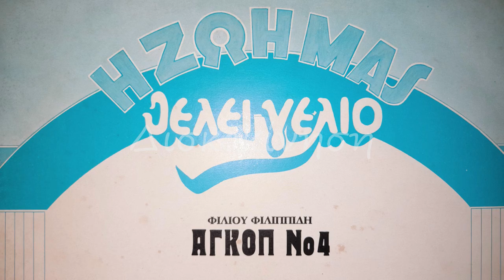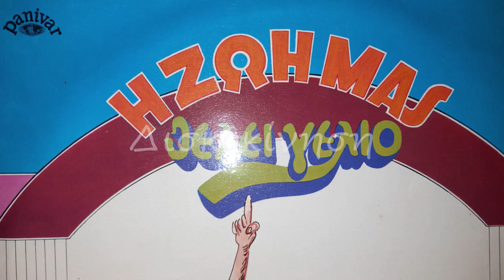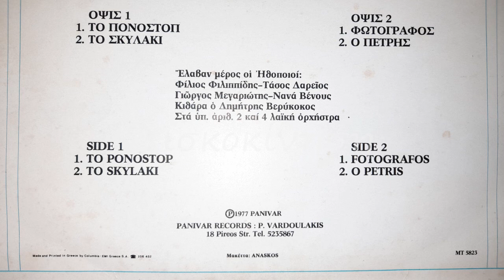ΦΙΛΙΟΣ ΦΙΛΙΠΠΙΔΗΣ - Ο ΠΕΤΡΗΣ